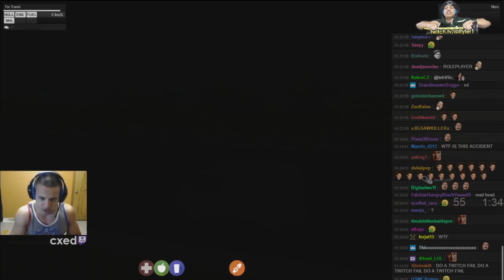GREEK'S FUNNY ROLEPLAY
►Don't worry guys, i have permission to post tyler's content.